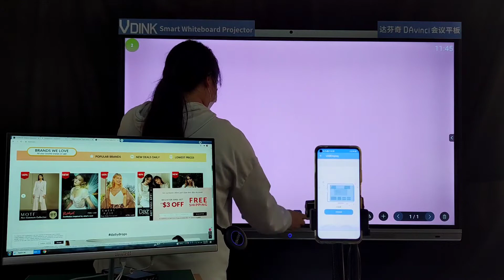Vdink Placa inteligente para sala de aula, preço de placa inteligente amazon China Factory